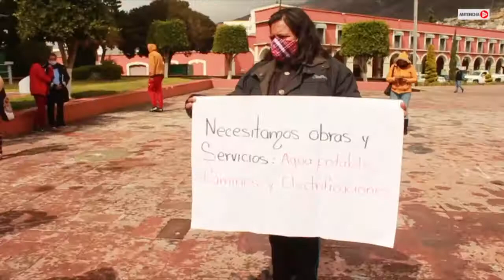Maestros hidalguenses instalan plantón; continúan sin salario